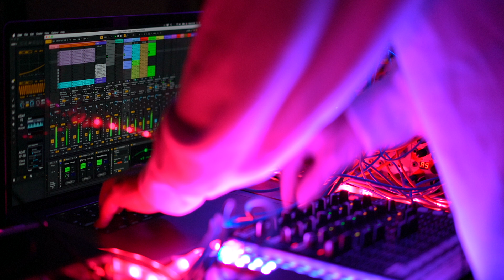Modular Synth Generative Improvisation Set vol.190 - Akihiko Matsumoto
Sequence: Ableton Live, Cycling'74 Max/MSP, 2hp Euclid, 2hp TM
Mix: Ableton Live
CV Converter: 2hp MIDI, Expert Sleepers ES-3
Drums: Ableton
Synth1: Braids - Morpheus - Curtis Filter
Synth2: General CV
Bass1: Piston Honda mk3 - MFB 24db VCF SED
Bass2: Disting mk4  - MFB 24db VCF SED
Guitar: Ableton
Noise1: One
Noise2: Plaits
Noise3: benjolin - wogglebug - MATHS - Manis Iteritas
Noise4: wogglebug - MATHS - benjolin - Geiger Counter

Effect: Custom M4L on Ableton
MIDI Controller: novation LAUNCH CONTROL XL, ROLI BLOCKS Lightpad M
Reverb: NI RC24
Limitter: iZotope Ozone9
Camera: Sony a7RII (Zeiss Sonnar 55mm F1.8)